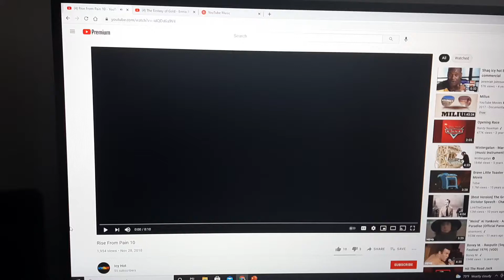Rise From Pain 10 with The Ecstasy Of Gold